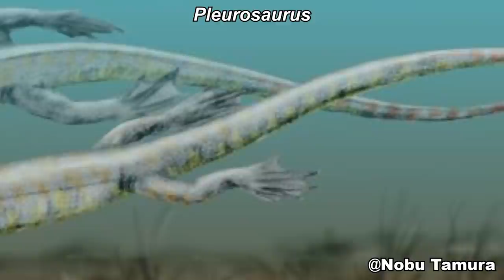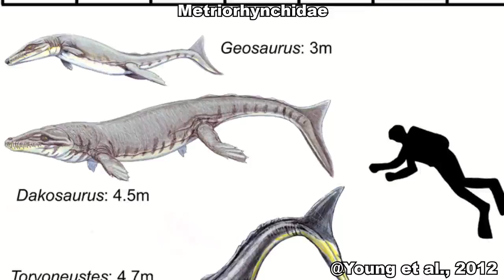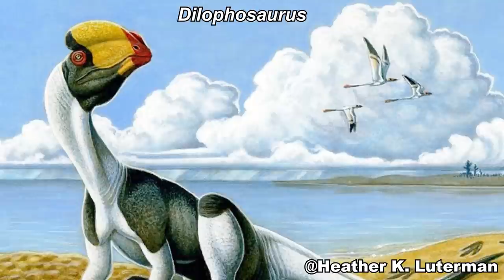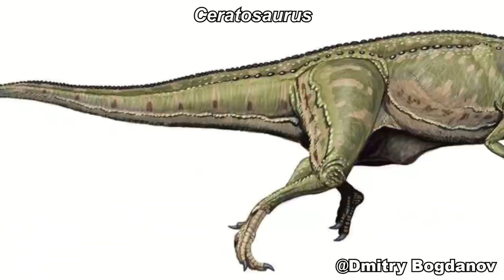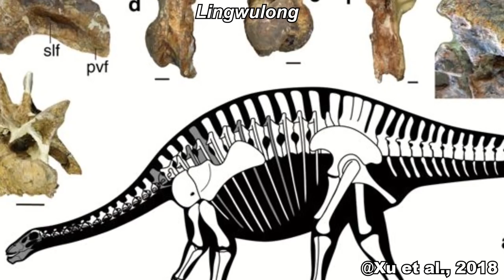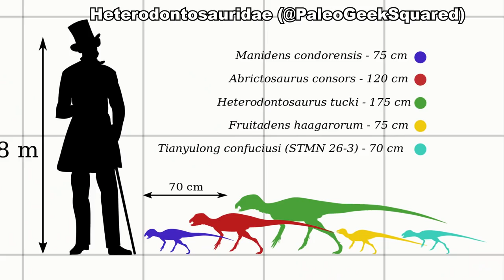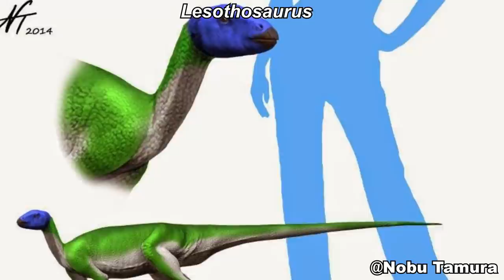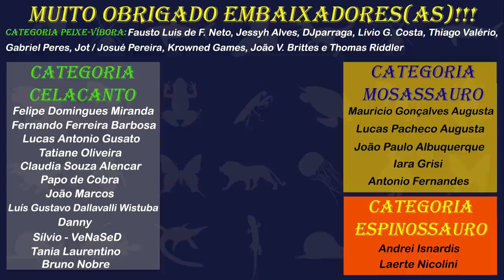JURÁSSICO Parte 1: O início da ERA DE OURO dos DINOSSAUROS e PTEROSSAUROS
Após a grande extinção em massa do Triássico, dinossauros, pterossauros e outros animais aproveitaram os nichos ecológicos vagos para dominar o mundo. Venha conhecer a história desse período, e descobrir porque o Jurássico é conhecido como a Era de Ouro dos dinossauros!